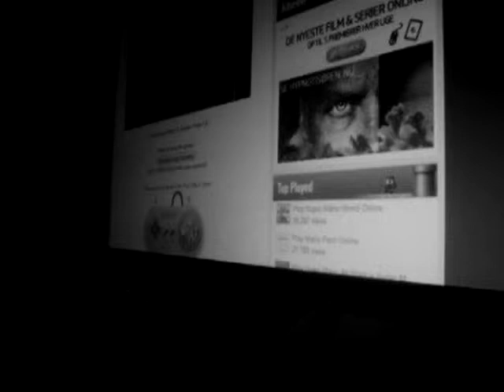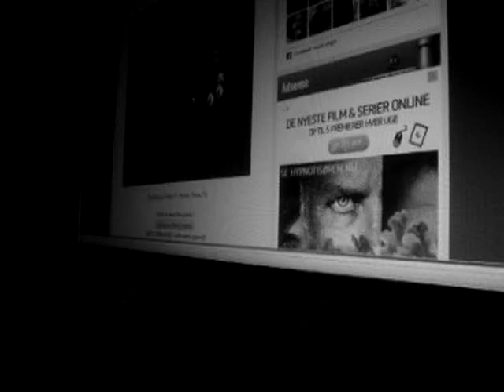ULTRA HORSE HOWLING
RPG FANMADE.
WELL NO DESCRIPTION